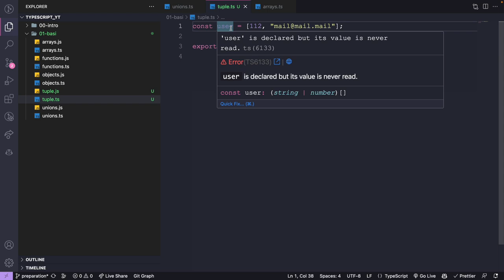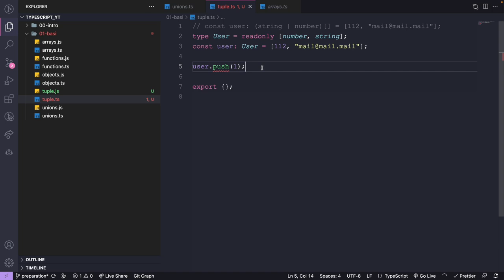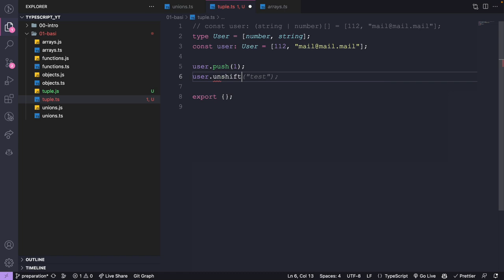Che cosa sono le Tuple in typescript